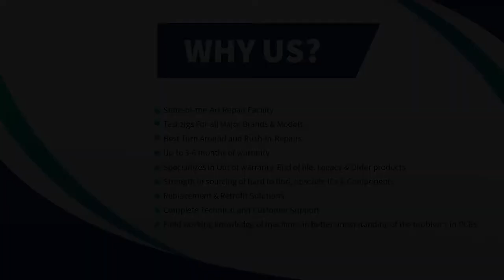Omron C200H-AD002 AD Unit